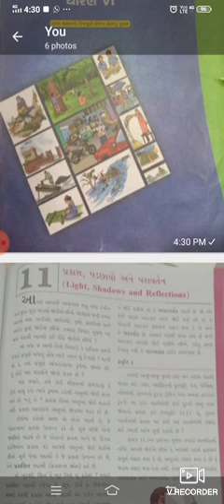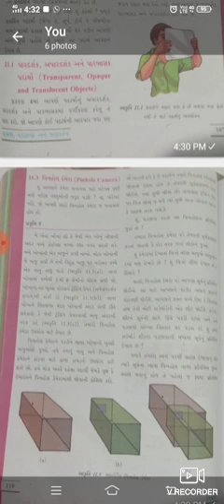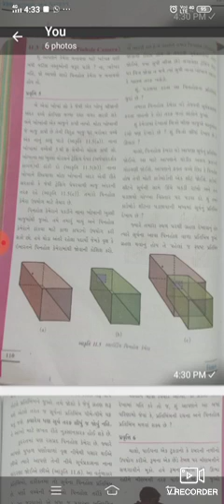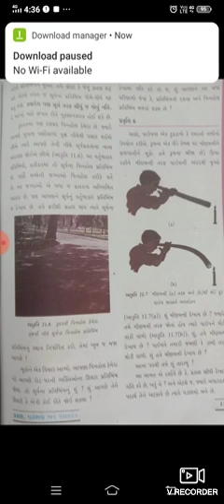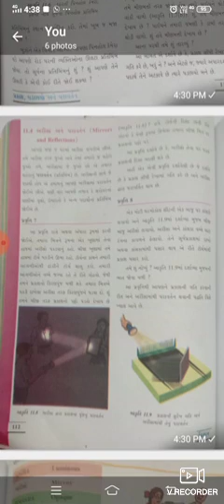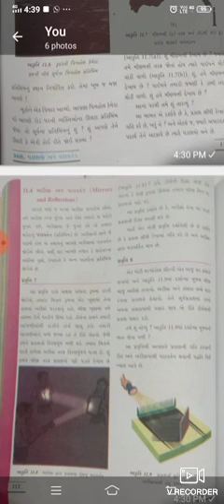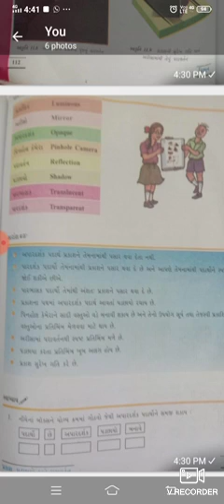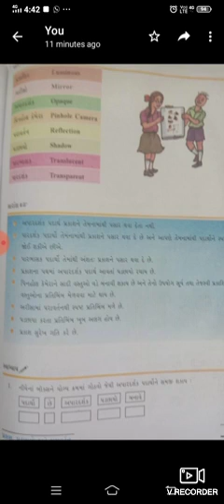ધોરણ 6 વિજ્ઞાન પાઠ 11 પાર્ટ 2